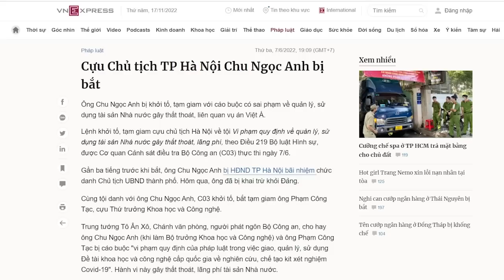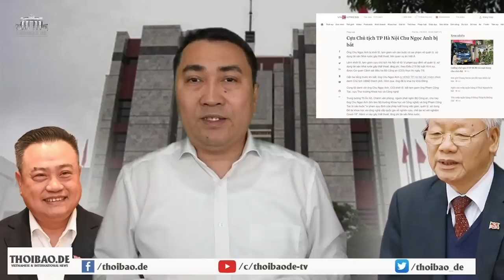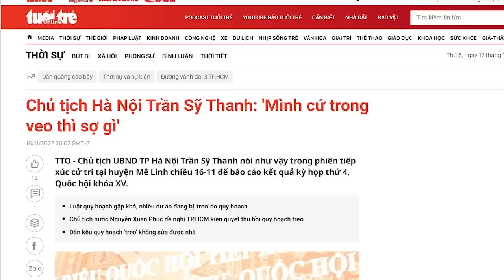Con tàu mang chữ Vinfast – sơn hay photoshop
Vinfast hay quảng cáo quá sự thật nên bị nghi ngờ. Hình ảnh con tàu mang dòng chữ Vinfast là thật hay photoshop. Con tàu này có phải thuộc sở hữu của Vinfast như cách nói mập mờ gây hiểu lầm không?